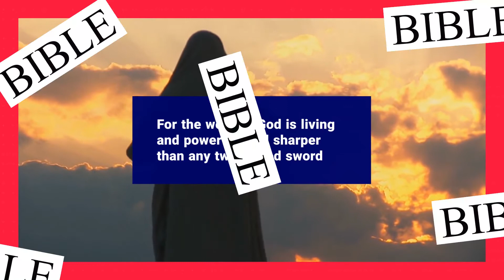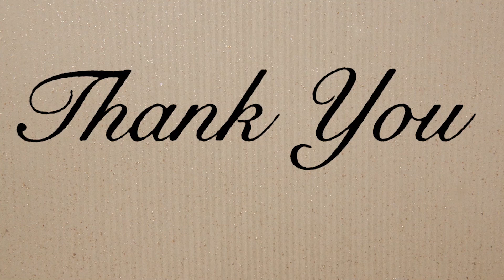My christian journey pt3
Let's talk bible